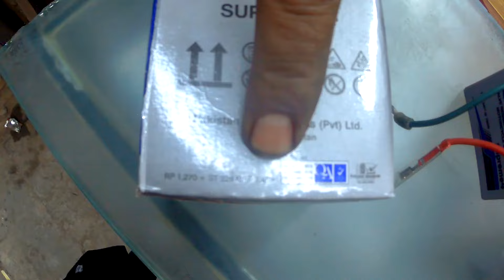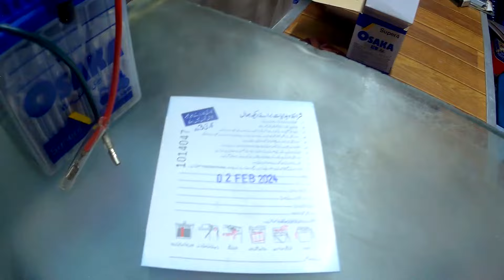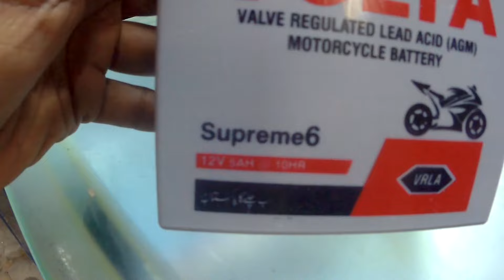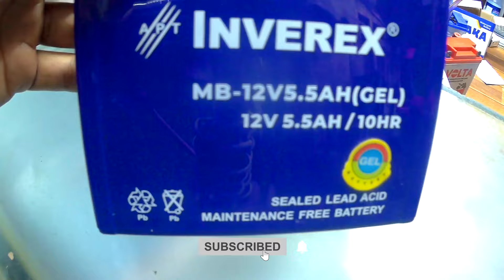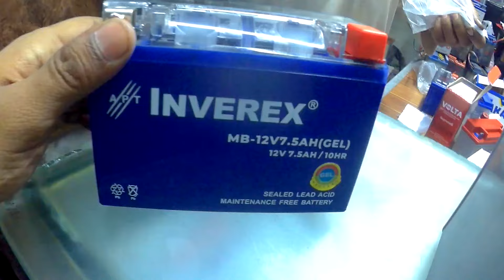Battery Biggest Offer In Pakistan : New And Old All Type Available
Visit us today and take advantage of this limited-time deal.

Address: Opposite Shah Ki Talian Darbar Near Committee Chowk Rwp

battery maintenance
Bike Battery Reviews
Expert Recommendations
Best Bike Battery Deals
Bike Power Solutions